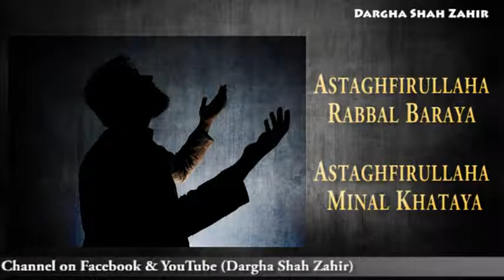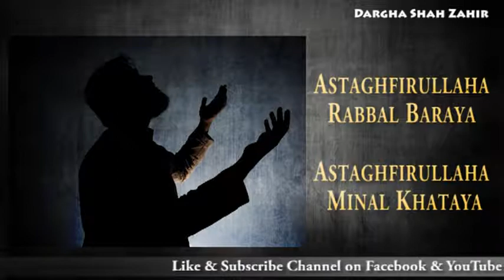Astaghfirulla Ha Rabbal Baraya (100 Times) By Sohail Quadri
Astaghfirulla Ha Rabbal Baraya By Sohail Quadri